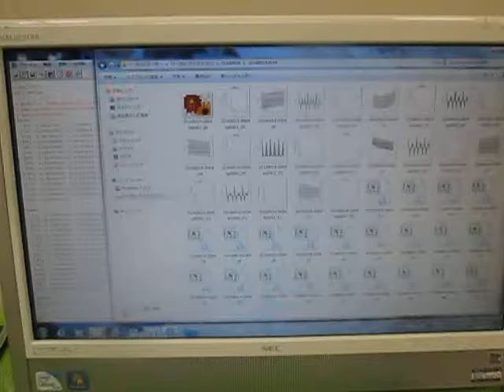小型ポンプを利用した「流水式超音波制御技術」 音圧データの解析